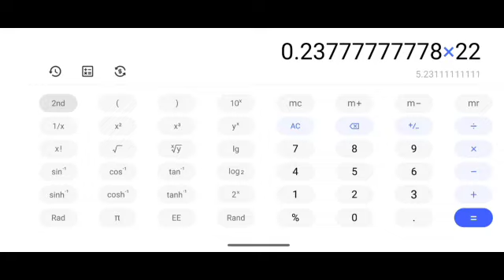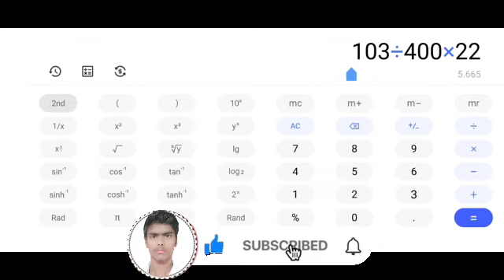1KG माल में चिमिन प्लेट कितना पीस निकलता है और कितना प्रॉफिट होता हैpaper_plate_making_machine